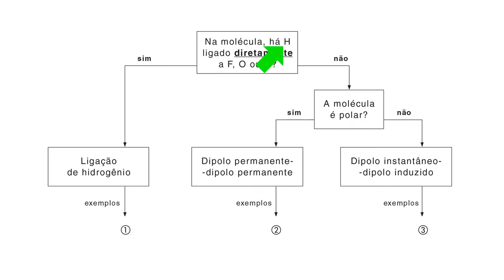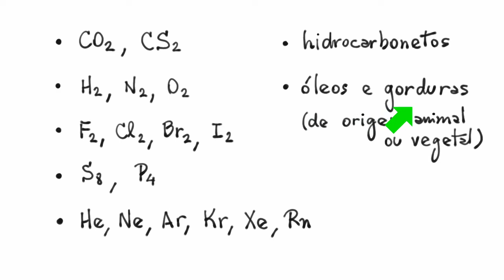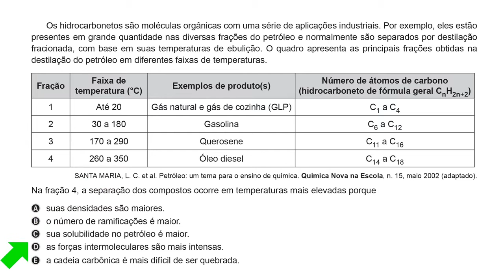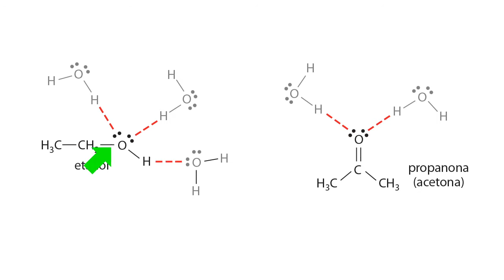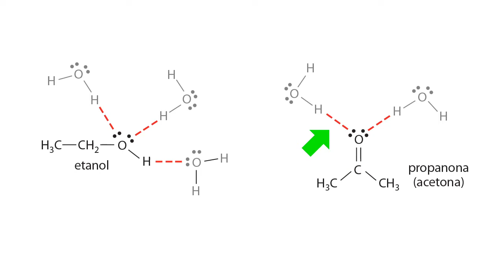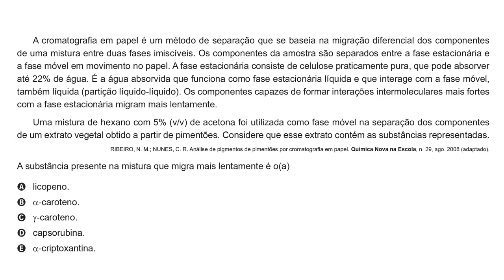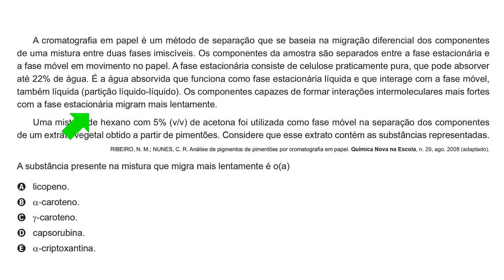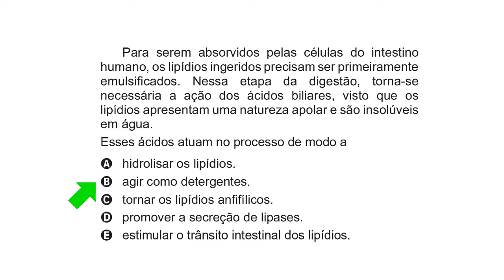Maratona Enem - Revisão Aula 4 - Forças intermoleculares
Esta Maratona tem 12 vídeos.
Todos os temas da Química de maior relevância para o Enem são abordados.
Esses vídeos são um condensado do curso de Revisão (Bio/Fís/Quí) oferecido no mês de janeiro de 2021.